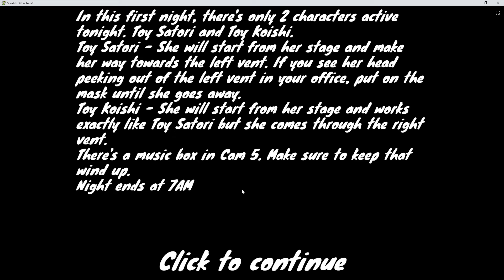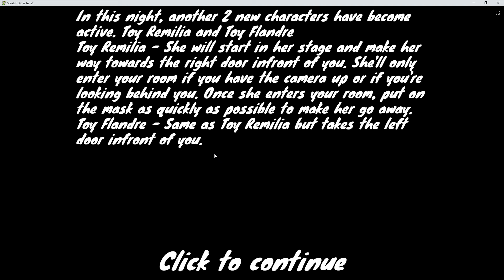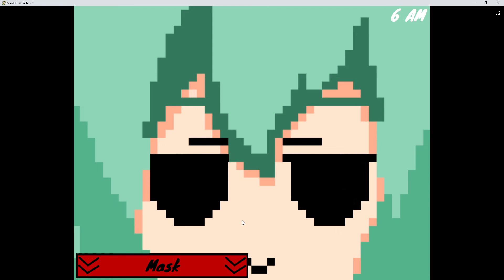Five nights at Koishi 2 remake full game Night 1&2 gameplay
Playing the game that I helped coding with.